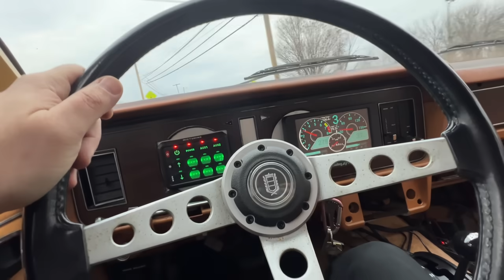Fairmont 7 ly6 6l80e torq storm blower update 2023 end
happy new year, party in the front of the video business out the back

Check out SloppyMechanics.com for links to commonly used facets of sloppy.

if you would like to send things,
and you most certainly do not have to,
but if you are feeling inclined to do so!

please mail to:
Matt Happel
175 N Chestnut St

Mostly centered around honda parts